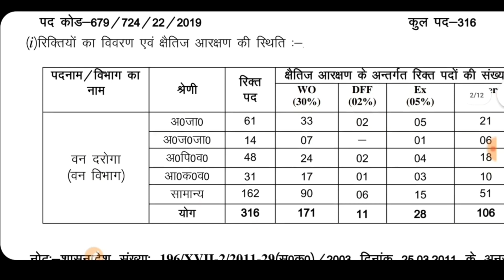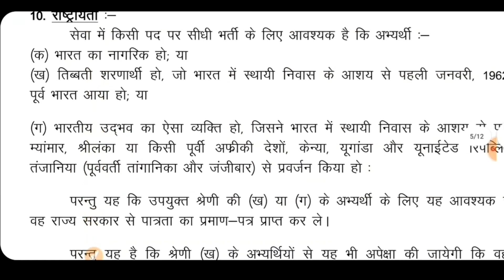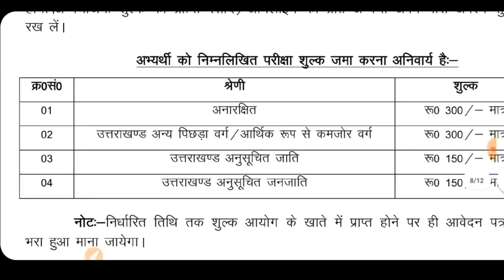Punjab Govt Jobs Feb 2020|Punjab Anganwadi Recruitment 2020|Punjab Govt Jobs in Feb 2020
Forest Departmment 2020 Recruitment-
Good News,Vacancies Out👇🏻

Govt Jobs Best Study Material 👇

1.

2.

3. Punjab Patwari Agriculture(Top 500 MCQ)

4. Best Punjab GK Book for all Punjab Govt Exams-Pdf

 6. India GK(1000+ Mcqs)-Specially for Govt Exams-

Government jobs 2020|Government jobs 2020 for 10th pass|Government jobs 2020 for graduates|latest recruitment 2020|govt jobs 2020|10th pass jobs 2020|govt jobs in Jan 2020